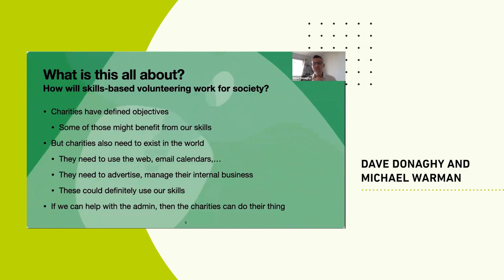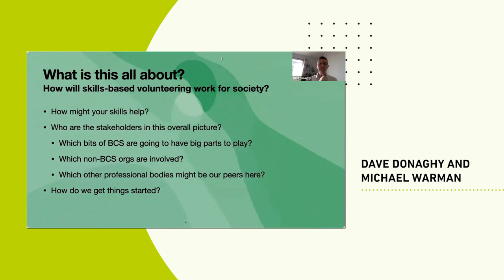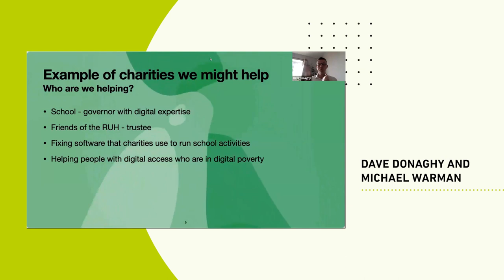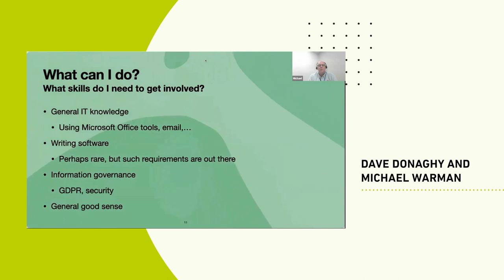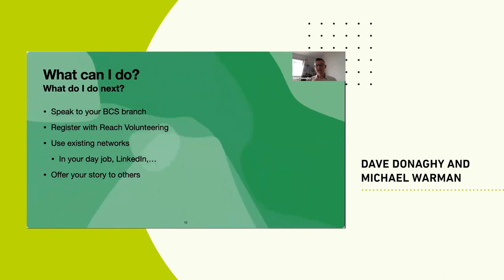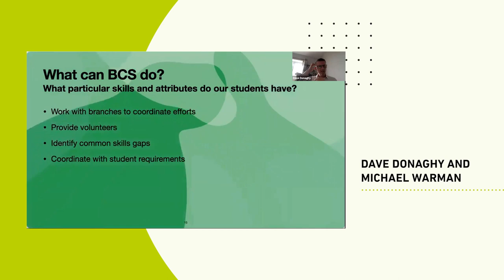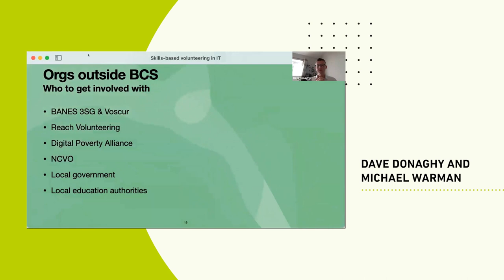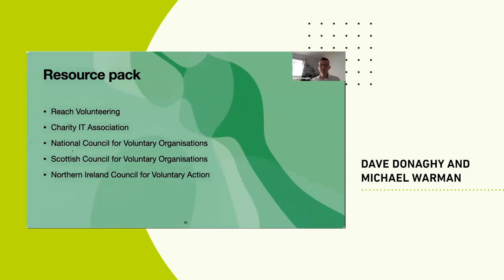Skills-based Volunteering in IT | Bristol & Bath Branch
The past few years have highlighted the IT difficulties that many people face both Worldwide and within the UK.
These difficulties are not limited to individual people: charities and other voluntary organisations can also suffer from a lack of skills and resources in areas where BCS members and other IT-skilled people can help.
There is an enormous amount of volunteering going on and plenty of desire to do even more.
One way we can be an effective force for good is by applying our technical skills to provide invaluable support where it’s needed!
Discussion with Dave Donaghy and Michael Warman:
• Volunteering opportunities in our region
• Including examples of ‘Make IT Good for Society’ by using our own sets of professional skills.
• How organisations, like Reach Volunteering, can help to coordinate these efforts.
• How BCS branches can step into all local resources to allow people to give their time and skills in a way that maximises the benefits to society overall.